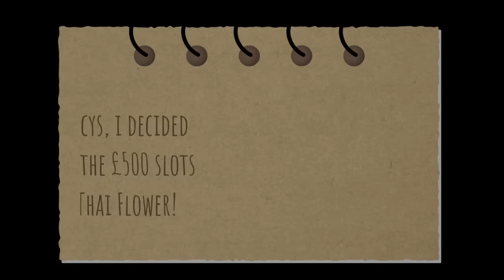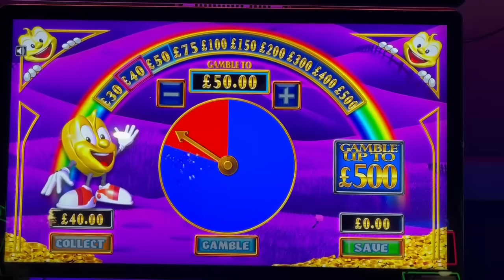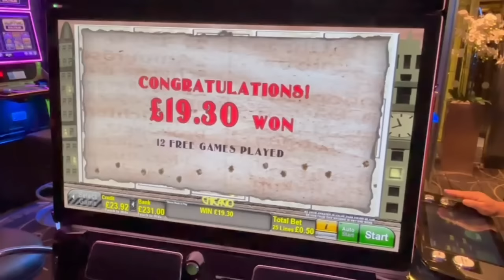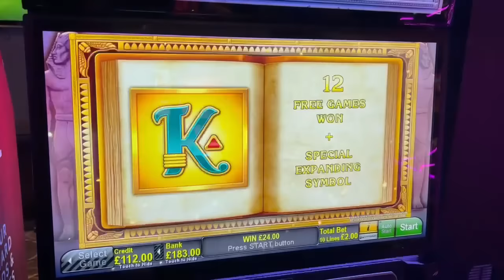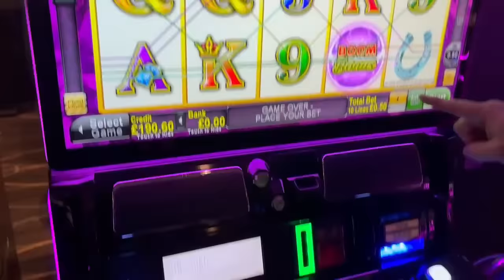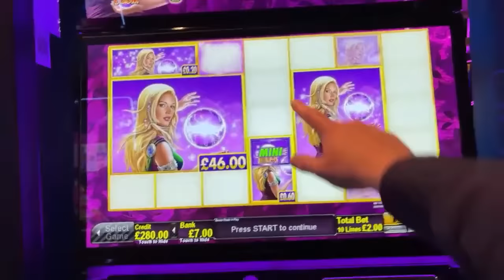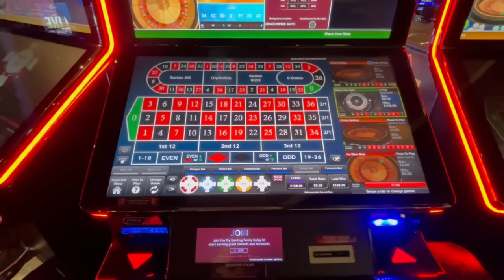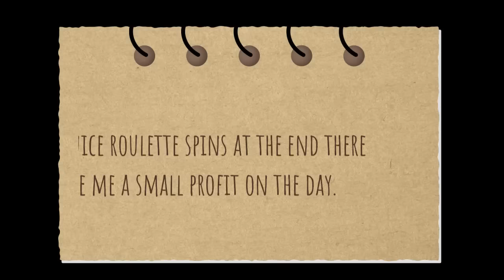£10000 & £500 Slot Action In Southend! | Service Station & Casino Slots!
This video is part 1 of many parts and is a VLOG style video of my recent trip to Southend-On-Sea with @7Neighbours , Mark Moore, @K9fruits , Bob, Bobby, Tony & a few others.

The video begins with some service station slots before meeting everyone in the casino and having a few drinks! This video features a mixture of £500 slots, £10000 slots and roulette including Dolphins Pearl, Lord Of The Ocean, Chicago, Lucky Lady Charms Boom Bonus and lots more.

Welcome to On A Bucket Gambling Channel (OAB) where I'll be bringing you real live footage of my pub, arcade, bookmaker and bingo sessions. 100% real gameplay with real money at stake showing all of the big gambles and big wins (As well as the losses!) across a multiple platform of machines. New and old games released will be recorded in Ladbrokes, Coral, William Hill and Betfred for your entertainment.

Videos will be uploaded every Monday, Tuesday, Wednesday, Thursday, Friday, Saturday & Sunday at 19:00 U.K. time!